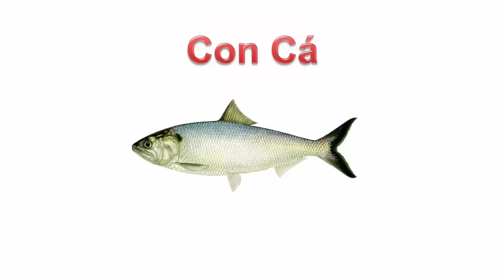Dạy bé học con rái cá | Dạy em bé tập nói tên và hoạt động các con vật